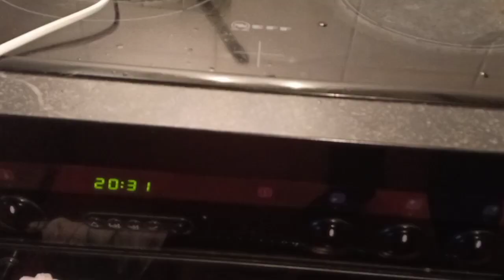เข้าครัวทำอาหารให้สามีฝรั่ง,ตำน้ำพริกปลา27/5/20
เพจ ขอบคุณfcทุกๆคนมากๆนะคะที่ติดตามยายต๊ะมาตลอดนะคะ ฝากกดไลฟ์กดติดตามด้วยนะคะ